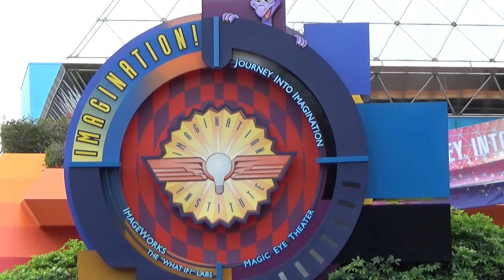Disney Epcot Centre no 2 6 Octobre 2018